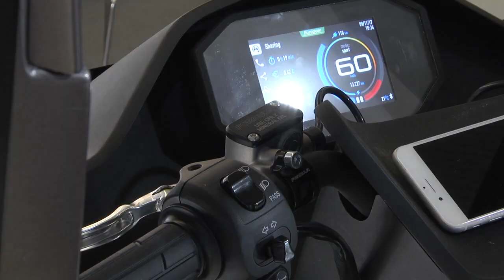Iván Contreras (Torrot) - Andalucía Digital Week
Iván Contreras, Cofundador y Consejero Delegado de Torrot en Andalucía Digital Week